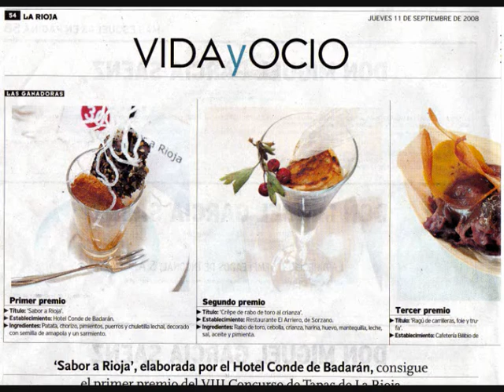Hotel Conde de Badaran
Hotel Rural en La Rioja